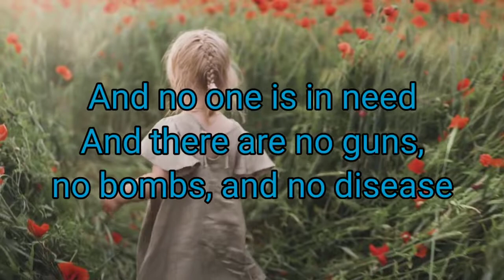Year End Inspirational Video 2020 | Do Not Give Up!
Title: Year End Inspirational Video 2020 |Do Not Give Up!

Ka-adbentur3.
Well graveh ang 2020 sa atin.
Masaklap
But there's hope..

God is watching us.

ABOUT MY CHANNEL:

Bata palang, hilig ko na talagang mag explore.
My curiousity brought me to see places, things, creatures and many things
Ang dami dami kong mga tanong.

Tulad mo rin ba akong abBENturero?  Kung Oo. Layunin ng Channel kong magbigay ng kaalaman at magpasaya. Ang maranasan ng aking viewers yung xcitment na bumisita at subukan ang mga bagay na experience ko.
Ang mabusog ang imahinasyon at kaalaman sa mga lugar, pagkain, at mga kwentong parte ng ating kultura at maging ng ibang kultura. Yung gugustuhin mo ring lumabas at mag explore. Tandaan! mas exciting ang buhay kung may adbenture. Kaya arat na!

adbentur3 TV
Lyka, Tiktok

New Hope.
2021